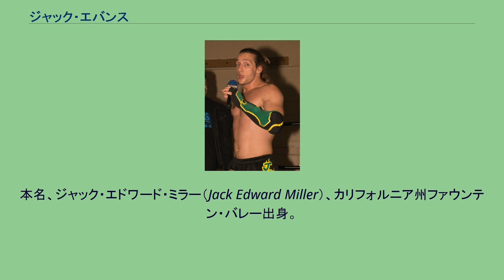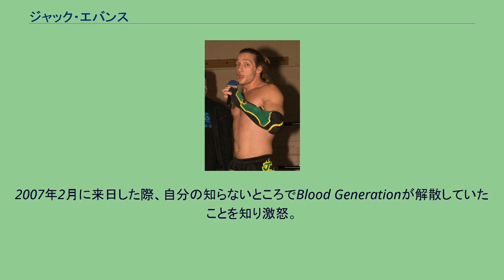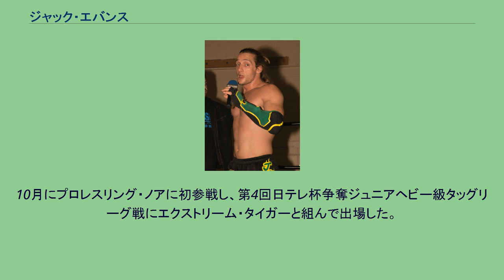ジャック・エバンス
ジャック・エバンス（Jack Evans、1982年4月2日 - ）は、アメリカ合衆国のプロレスラー。
本名、ジャック・エドワード・ミラー（Jack Edward Miller）、カリフォルニア州ファウンテン・バレー出身。
2000年10月22日PWFのタイガー・レディング戦にてデビュー。
その後、テッド・ハートと意気投合し、ROHなど様々なインディー団体を転々とする。
2004年TNAに参戦。
5月には初来日を果たす。
この当時はBBバンプなる覆面レスラーだった。
2005年12月23日、DRAGON GATEに初登場。
ロドリック・ストロングと組んでB×Bハルク＆スペル・シーサーと対戦。
重力を感じさせない跳躍力と華麗なスピードでファンの心を掴む。
以降はDRAGON GATEに準レギュラーとして出場し、超国際派ユニットとして生まれ変わったBlood GenerationのメンバーとしてCIMA、ドン・フジイと行動する。
2006年8月20日にオープン・ザ・トライアングル・ゲート王座決定リーグ戦を制し、CIMA、B×Bハルクとオープン・ザ・トライアングル・ゲート王座を獲得する。
2007年2月に来日した際、自分の知らないところでBlood Generationが解散していたことを知り激怒。
CIMAと仲違いし、さらにDRAGON GATEからの離脱も示唆していたが、3月の後楽園ホール大会でDr.マッスルに変装し、まさかのマッスル・アウトローズ入りをするが、2か月後の5月11日の後楽園大会においてNEW HAZARDに助っ人という形で加入。
7月には新日本プロレスに出場、鷹木信悟と組んで望月成晃、神田裕之組と対戦。
2008年、AAAと契約して入団。
2010年6月、AAA世界クルーザー級王座を戴冠。
10月にプロレスリング・ノアに初参戦し、第4回日テレ杯争奪ジュニアヘビー級タッグリーグ戦にエクストリーム・タイガーと組んで出場した。
2019年5月、オール・エリート・レスリングと契約。